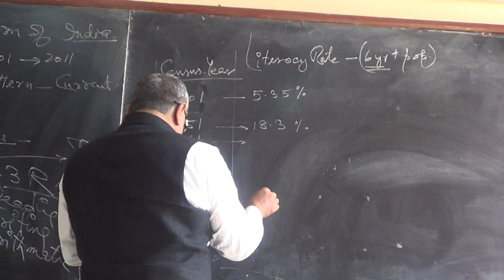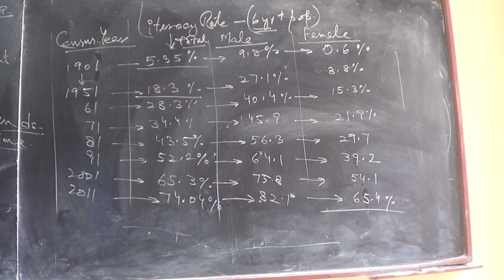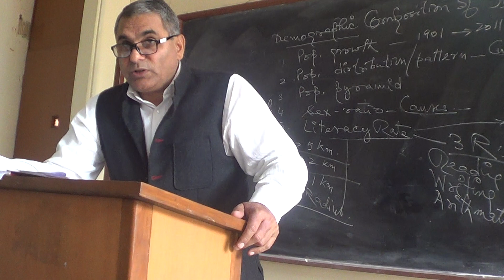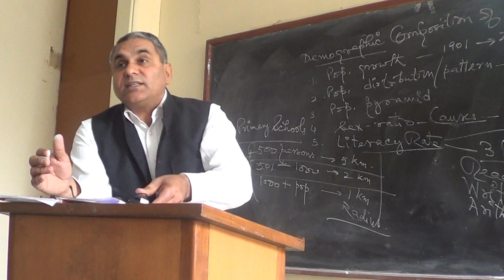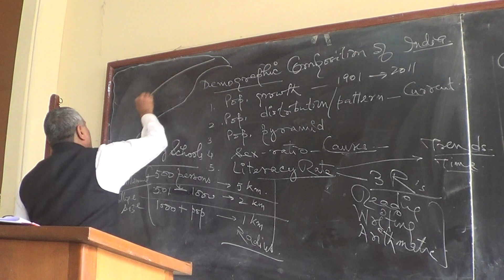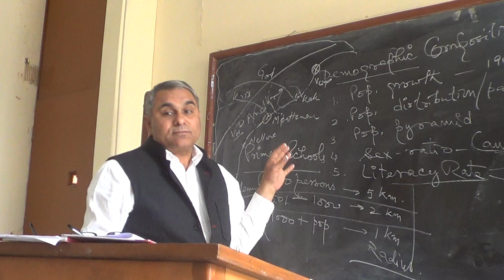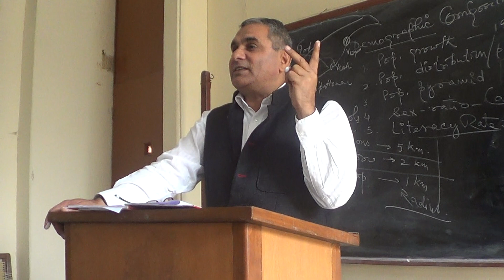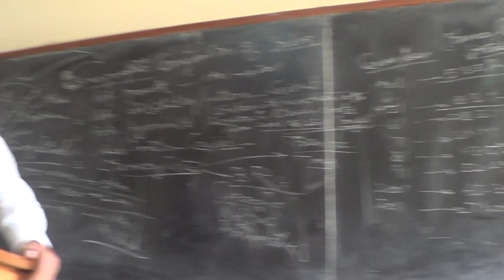Population of India. Part-8.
Classroom Lecture by Dr. Tejbir S. Rana, Shivaji College, University of Delhi.
Class: B.A.(Hons.) Geography 6th Semester, Geography of India.